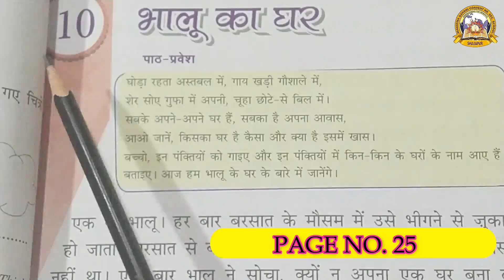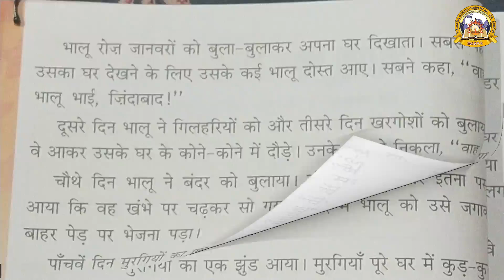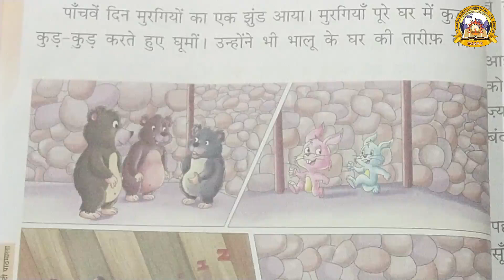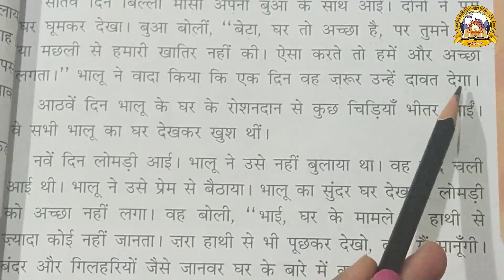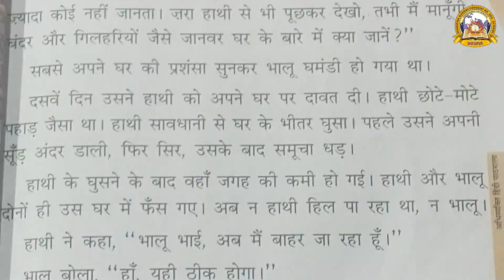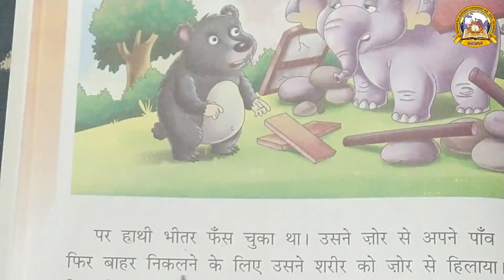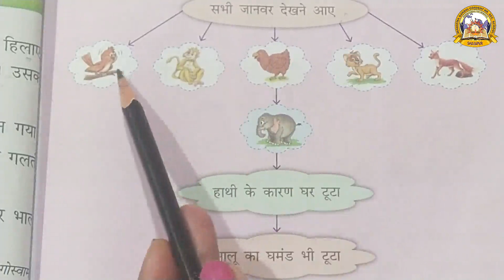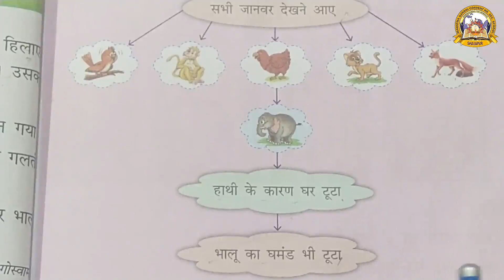MGCS E-CLASS ROOM | Semester - 2 | Hindi | Lesson - 10 | Part - 1